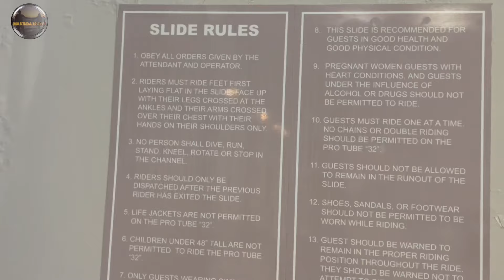We stayed in Sandman signature -Canadian Hotel and Hospitality|Room and Amenities Tour|Canada Tamil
In this Canada Tamil Vlog,  We brought you my day in Toronto and Mississauga.

DIML Tamil Canada
Halifax Tamil
Halifax Tamil Vlog
Canada Tamil
Canada Tamil vlog
Canada Tamil Information
Tamil DIML
Canada Tamil DIML
USA Tamil Vlog
Aurora Chasing Canada
Aurora In USA
America Tamil Vlog